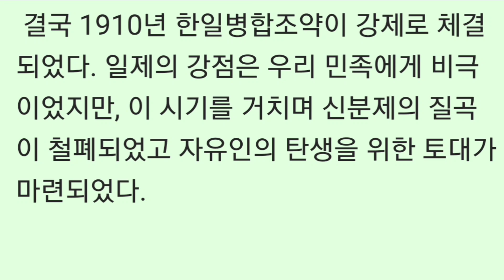망국의 시대_제4부,11,지나간탄핵 다가올탄핵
연속듣기
[한 권의 책 듣기]_박근혜대통령